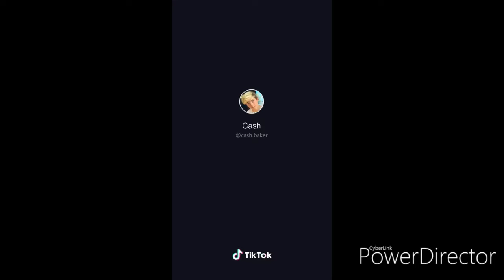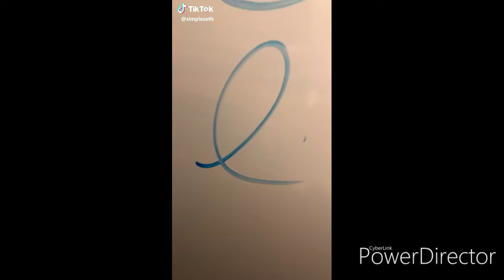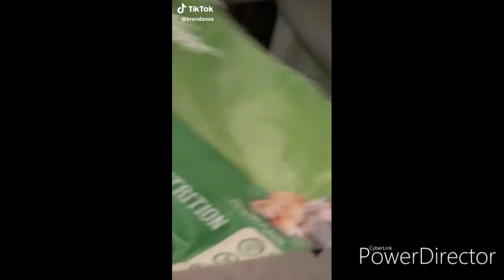Funny tiktok videos pt3